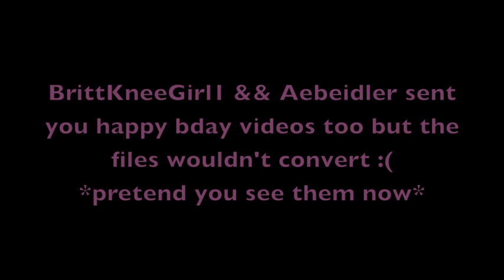HAPPY BIRTHDAY HANH!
HAPPY 23RD BIRTHDAY TO MY BEST FRIEND!